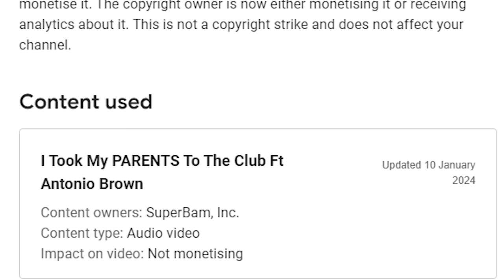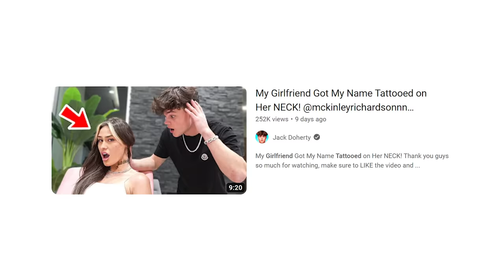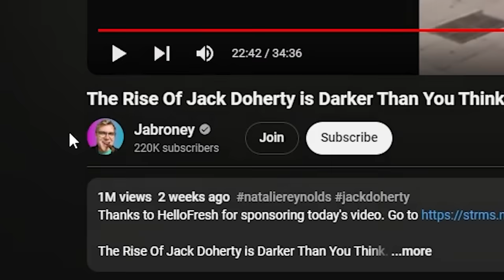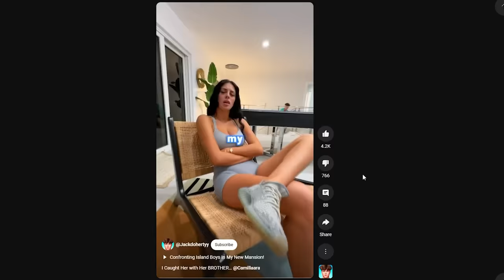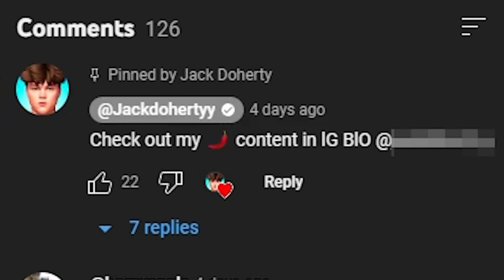Jack Doherty Has Crossed The Line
Jack Doherty is most spoiled rich kid YouTuber